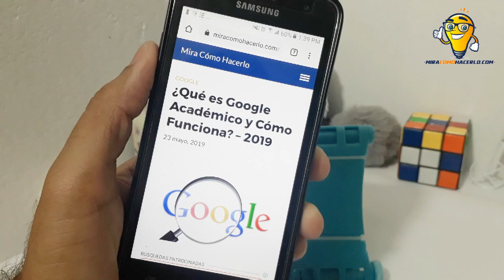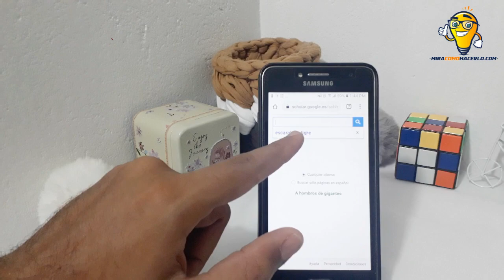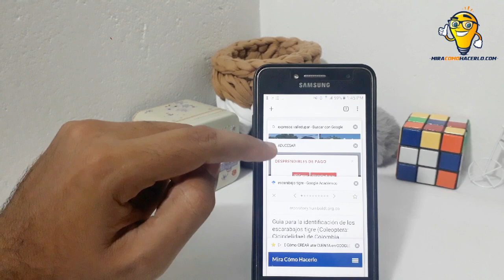Qué es y Cómo funciona Google Académico